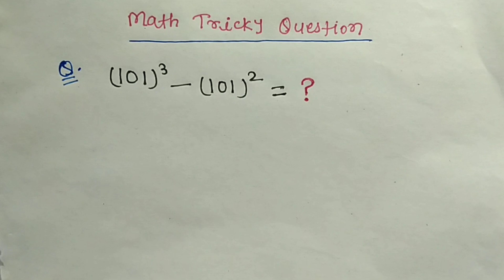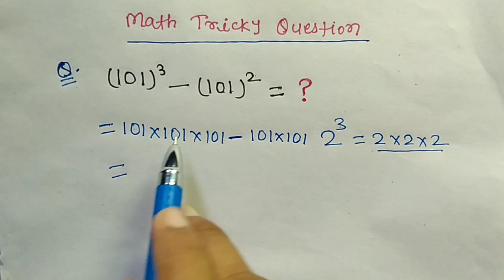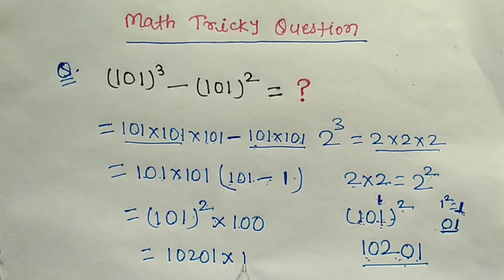Solve This Viral Question | Math Tricky Question | Algebra Question | math tricks in hindi